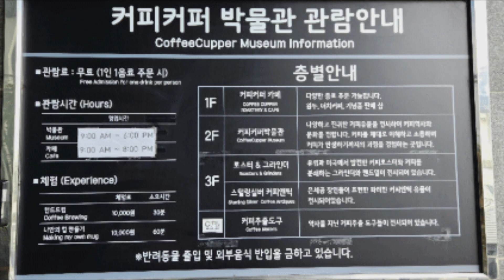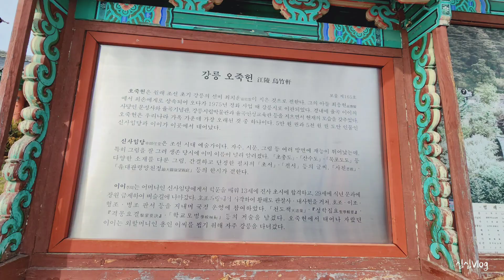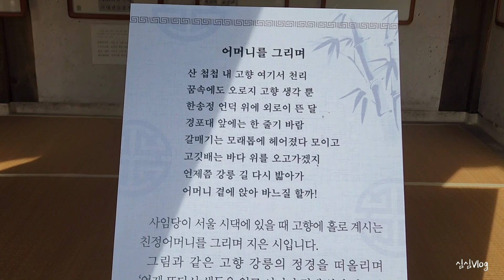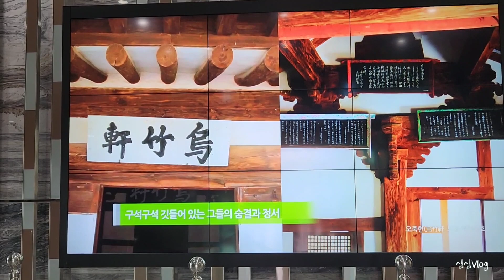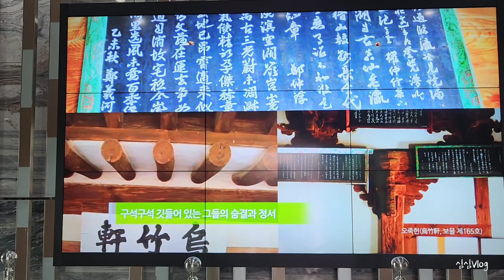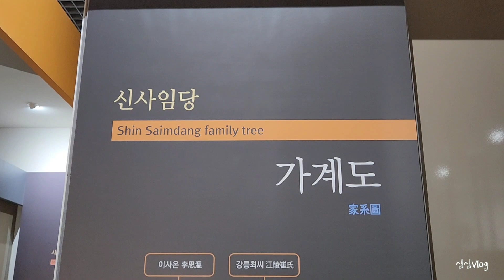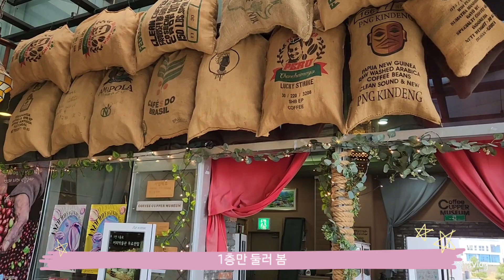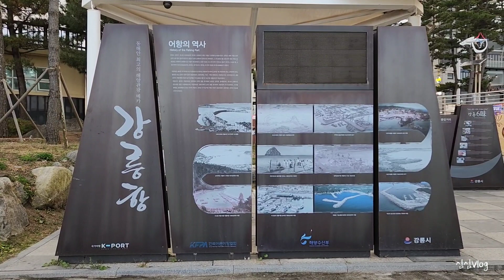강릉여행 | 오죽헌 | 커피커퍼박물관 | 허균 허난설헌 기념공원 | 안목해변 커피거리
■내린천휴게소(양양방향)
강원도 인제군 상남면 서울양양고속도로 117-2

■오죽헌 시립박물관
강원도 강릉시 율곡로 3139번길 24(죽헌동)

■초당두부마을

■커피커퍼 박물관
강원 강릉시 해안로 341(강문동)

■허균,허난설헌 기념공원
강원 강릉시 난설헌로193번길 1-16(초당동)

■안목해변 강릉커피거리
강원 강릉시 창해로14번길 20-1(견소동)

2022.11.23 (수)